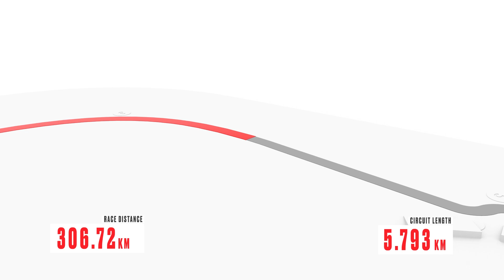Sebastian Vettel Explains Italian F1 Grand Prix 2019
This Sunday’s race will be the 90th Italian Grand Prix, of which the last 69 have counted towards the Formula 1 World Championship, it and the British Grand Prix being the only races to have featured in every year of the championship. With the exception of 1980, when the event was run at the Autodromo Dino Ferrari at Imola and won by Nelson Piquet in a Brabham, it has always been held at the Autodromo Nazionale di Monza. Over the years, Scuderia Ferrari has won 18 times, taken pole on 20 occasions and had its drivers on the podium 68 times.

Event. Before the Monza weekend gets underway, Sebastian Vettel and Charles Leclerc, along with Team Principal, Mattia Binotto will be in Milan’s Piazza Duomo on Wednesday afternoon as from 5 pm, for an event open to the public, organised by the Automobile Club d’Italia (ACI) to celebrate the ninetieth edition of the Italian Grand Prix and 90 years of Scuderia Ferrari. There’s a packed programme with Ferrari drivers past and present, as well as the youngsters from the Ferrari Driver Academy representing its future, on stage in the square. There will also be a display of Scuderia Ferrari cars old and new as well as a selection of road cars built by the Maranello marque.

Speed, slimstreaming and tragedy. Ever since the demise of the old Hockenheim, Monza remains the only truly high speed Formula 1 track, although Spa-Francorchamps has its own unique place. Originally, the long straights had none of the chicanes that make up its current layout and the track witnessed some of the closest racing ever, with dozens of passing moves on every lap, thanks to the ability to slipstream the cars in front. The most memorable finish came in 1971, when Peter Gethin won for BRM, crossing the line just one one hundredth of a second ahead of Ronnie Peterson in the March. In fact all top five finishers were covered by just six tenths. Such a high speed track was inevitably the scene of tragedy, most notably the deaths of Alberto Ascari, Wolfgang Von Trips, Jochen Rindt and the aforementioned Ronnie Peterson.

Early success. Scuderia Ferrari’s first win in Monza actually dates back to pre-Formula 1 days when the Italian team raced Alfa-Romeos. In 1933, Luigi Fagioli won and once the World Championship was set up, the Maranello team won in 1951 with Alberto Ascari, followed home by team-mate José Froilàn Gonzalez in the 375. The Italian won again the following year, but that was it until 1960 when there was an easy win as the British teams boycotted the race to protest against the use of the high-speed oval, built in 1955, which was considered too dangerous. Ferrari took a clean sweep of the podium with Phil Hill, Richie Ginther and Willy Mairesse. The following year saw a full grid but it ended in tragedy. Von Trips collided with Jim Clark’s Lotus and lost his life along with 14 spectators. Phil Hill won in the 156, becoming the first American to win the world title.

Vital win. In 1964, it was the turn of John Surtees to take the win for Ferrari, as he dominated the race in the 158 after dealing with an initial challenge from Dan Gurney. The win propelled the Englishman back into the fight for the title, which he won in incredible style later in Mexico. Two years later there was an equally important victory for Ludovico Scarfiotti, with Mike Parkes making it a one-two at the wheel of the 312, which was a highpoint in an otherwise lacklustre season.

The Seventies. After three blank years, Scuderia Ferrari was back in the winner’s enclosure in 1970 thanks to Clay Regazzoni who just managed to get the better of Jackie Stewart on the final lap. Five years later, the Swiss did it again on what was a great day for the whole team: Niki Lauda finished third which was enough to finally bring the Drivers’ title back to Maranello, eleven years after Surtees. The same pattern repeated itself four years later, when just beating team-mate Gilles Villeneuve to the line, Jody Scheckter had done enough to secure the Drivers’ crown ahead of the end of the season.